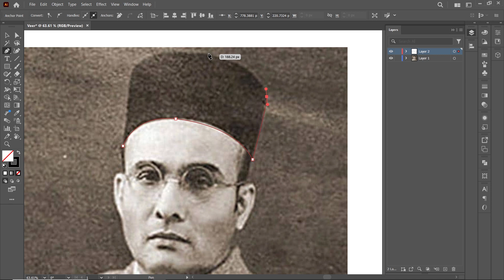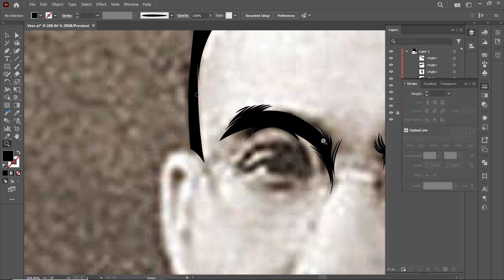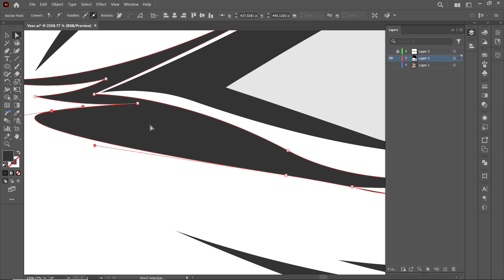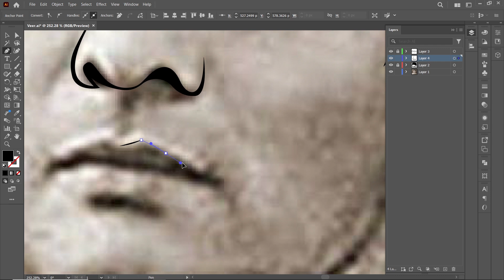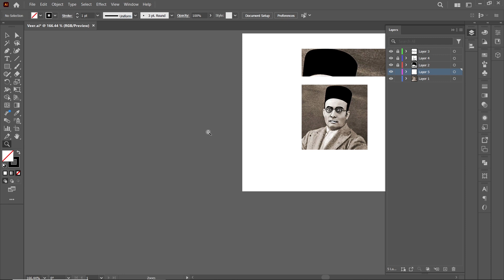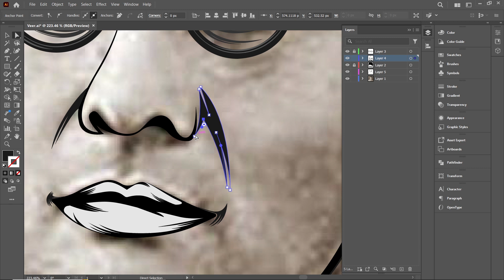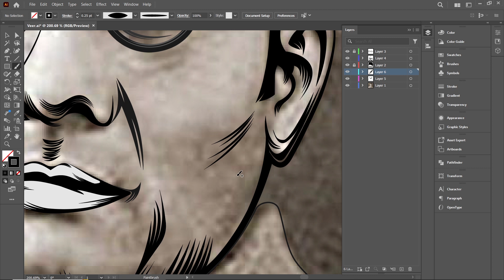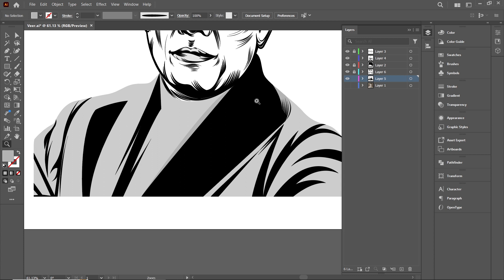Transforming Old Photos: High-Quality Vector Sketch Portraits | step by step tutorial वीर सावरकर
In this tutorial, I'll walk you through the process of creating a high-quality vector sketch portrait using the Pen Tool in Illustrator. We'll start with an old photo and transform it into a stunning vector sketch using precise techniques. Follow along as I demonstrate how to utilize the Pen Tool effectively to achieve professional results and breathe new life into your old photos. Let's turn your memories into timeless works of art!

"Honoring Veer Savarkar: Vector Portrait Tutorial in Illustrator"
"Tribute to Veer Savarkar: Creating a Vector Portrait in Illustrator"
"Mastering Vector Portraits: Pen Tool Techniques in Illustrator"
"Transforming Old Photos: High-Quality Vector Sketch Portraits"
"Precision Artistry: Creating Vector Sketch Portraits with the Pen Tool"
"From Old to Gold: Vector Sketch Portraits in Illustrator"
"Unlocking Creativity: Pen Tool Mastery for Vector Portrait Sketches"
"Reviving Memories: Creating High-Quality Vector Sketch Portraits"
"Illustrator Essentials: Pen Tool Techniques for Vector Portraits"
"Elevate Your Art: Creating Stunning Vector Sketch Portraits in Illustrator"